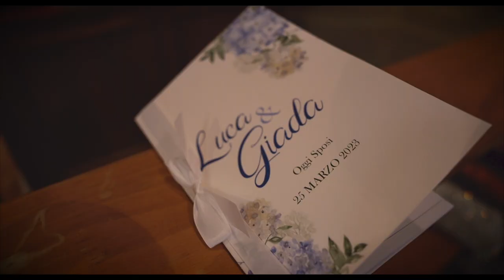GIADA & LUCA | Wedding Video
Trailer delle nozze di Giada e Luca girato sui Colli Euganei.